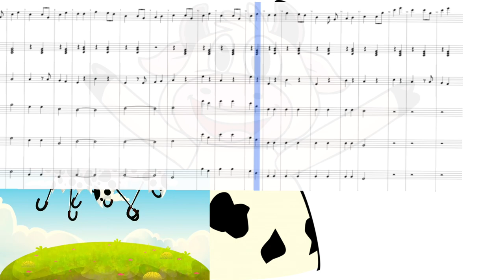LA VACA LOLA (arreglo musical )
un arreglito musical para orquesta de la conocida música la vaca lola 😊